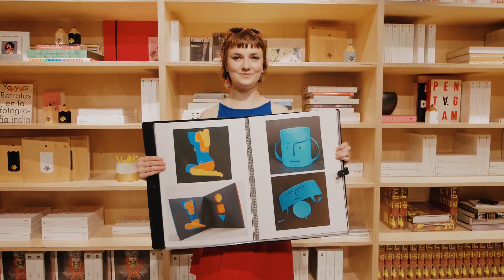Portfolio Surgeries with Adobe - New Blood Festival 2019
“IT’S ABOUT SEEING THE POTENTIAL IN SOMEONE RATHER THAN PERFECTION”
Our portfolio surgeries with @adobe_uk have been in full swing over NewBloodFestival. You have been bringing the fire and we are impressed. Big thanks to all our mentors for taking part, above top tips from Bixanne Tam, Creative Producer at XYZ and Ben Lloyd Creative Director at R/GA.